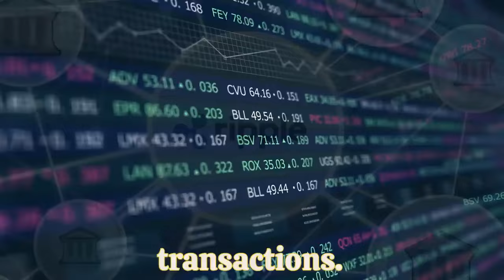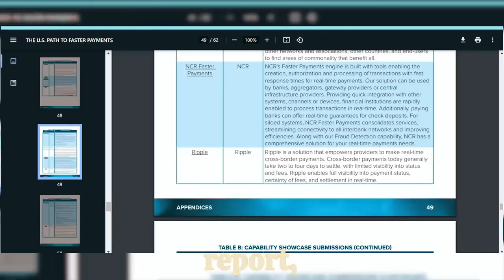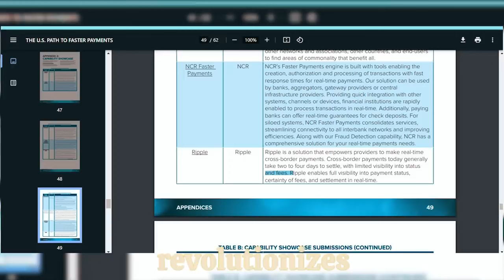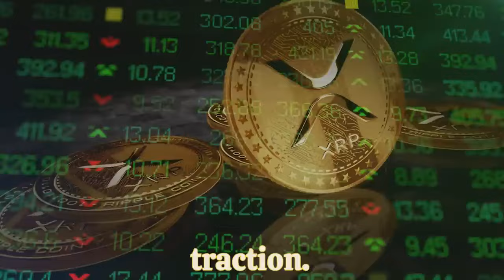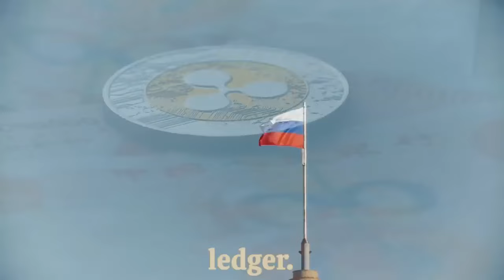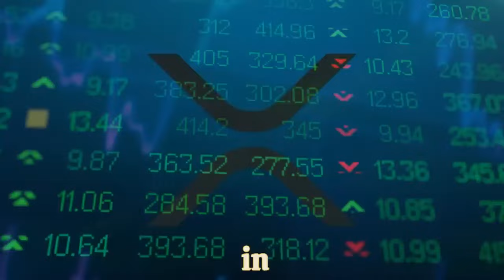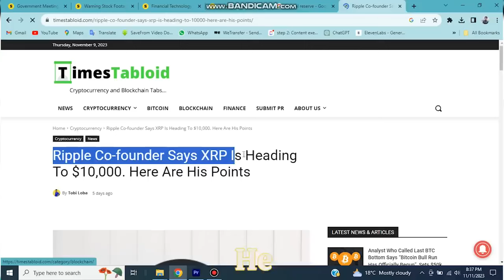RIPPLE XRP - U.S. FEDERAL RESERVE OFFICIALLY CONFIRMS USING XRP! ($10,000 XRP VALUE CONFIRMED!)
RIPPLE XRP - U.S. FEDERAL RESERVE OFFICIALLY CONFIRMS USING XRP! ($10,000 XRP VALUE CONFIRMED!) XRP NEWS TODAY, XRP PRICE PREDICTION